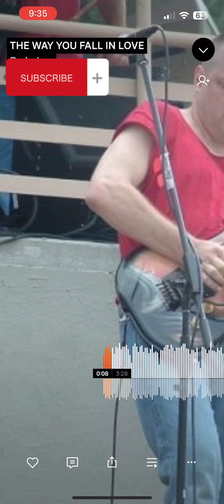The Way You Fall in Love off Tommy's CD. Written by Tommy's and his friend Dave.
Tommy does all the instruments and sings all the lyrics on this song. It is from his turn around CD. He owns the rights to this music.